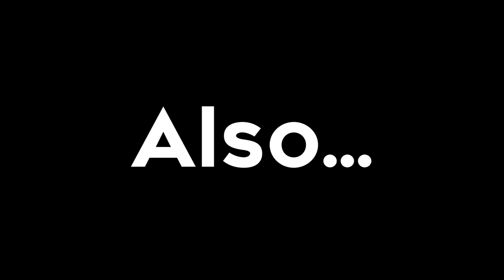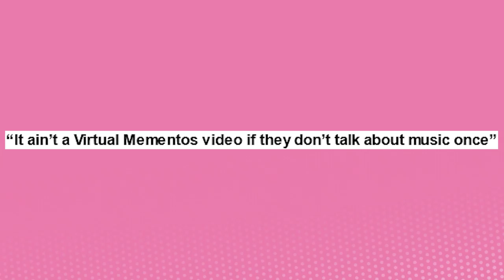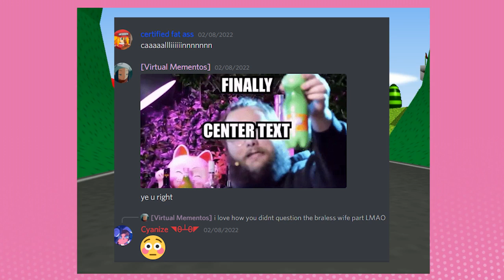Why Mario Kart 64 Is So Beloved - Mario Kart 64 Retrospective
You like rubber bands?

VM ARC 2!!!